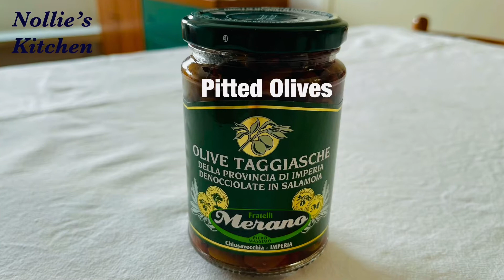COD FISH with OLIVES and TOMATOES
The ingredients:

500g. of Cod Fish fillet
12pcs. of Date Tomatoes
20pcs. of Pitted Olives
1/2 tsp. of Garlic powder
1/2 tsp. of Parsley
1/2 glass of White Wine
3tbsp. of Olive Oil
Salt and pepper to taste
Lemon